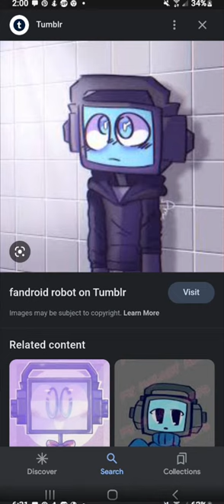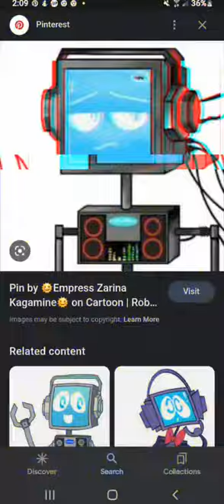Fandroid AMV Edit Fandroid The Musical Robot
Song Name DESTINY FANDROID STARS song made by me AMV EDIT Made on vieka Song Can Be Used For Other Channels Like Mary_Kit Mika_Kit or AxolotlTheCat Everyone

CANDY CAT FANART WILL BE RESEAVED ON MY YOUTUBE CHANNEL

NEW SONGS WILL BE AVAILABLE ON MY CHANNEL AND CAN BE USED TO MAKE ANIMATIONS AND SPEEDPAINTS